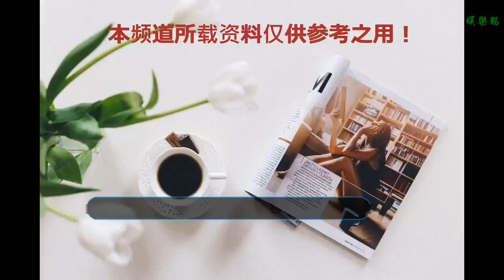明星擁有高軍銜！閻肅是上將，韓紅是大校，這小花旦18歲是中尉！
戳一戳即可關注吃瓜君，每天送上娛樂圈最香的瓜！我們的口號是：有瓜吃瓜，無瓜種瓜，不黑不吹，善意吃瓜！
    我們印象中只有戰斗人員才是軍人，其實軍隊也有文職工作者，他們也有自己的文職干部級別，所以，娛樂圈很多明星都曾在部隊擔任過文職，所以他們也是有很高的級別的，比如說文職中的級別最高的——特級文職，只有已經去世的著名藝術家閻肅是這個級別的。
    而雖然有很多女明星當兵，比如劉濤孫儷，但是只有韓紅擁有高的級別，韓紅是專業技術4級，被授予空軍大校軍銜，享受正師級的待遇，韓紅的軍旅生涯六年，有這樣的成績真的很厲害了，韓紅一直致力于做慈善，人品沒話說，作為軍人真的是正能量滿滿的。
    而我們認識的很多上過春晚的小品演員或者歌唱家也是有級別的，比如潘長江是大校，享受正師級待遇，蔡國慶、郭達也都是正師級，平時都很低調的，完全看不出來，不過最讓人意想不到的還是這個小花旦。
    她就是徐璐，徐璐畢業于中國人民解放軍藝術學院，在十八九歲時都是中尉了，中尉雖然是8級文職干部，但是也是很厲害了，看來徐璐家世真的很好，這級別一出就秒殺同期花旦，真的是真人不露相啊，雖然文職是沒有軍銜的，但是這些明星的這些高級別聽起來也是很牛掰的，吃瓜君真是佩服地五體投地，那么你呢？